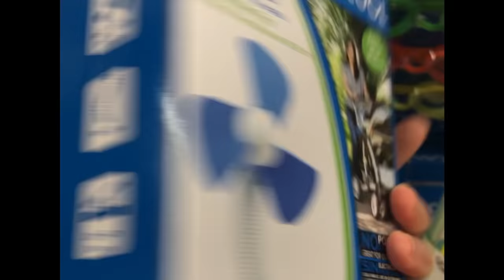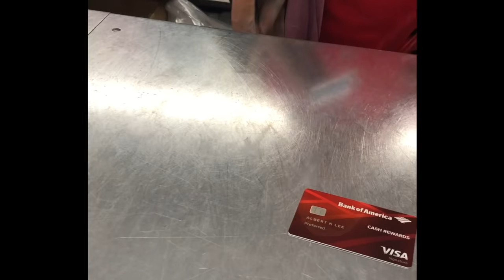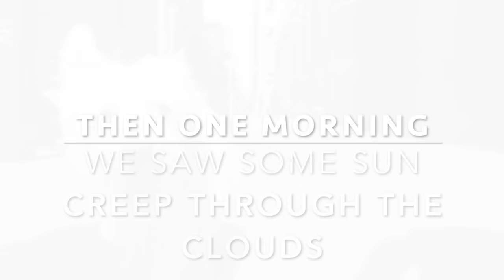To The Stranger That Accused Me Of Animal Cruelty | NYCLIFE Ep.1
한글/ENG 자막 있습니다!

NYCLIFE Episode 1:
HELLO EVERYBODY! STORYTIME!

Hey Lady...why you gotta be so rude?
I love my dog ok?

Please excuse the poor quality, this was my first attempt at capturing video.   It was also my first time editing, I used iMovie thinking it would be a good starter but found out it is very limiting.  Will try and experiment with some other software as soon as possible.